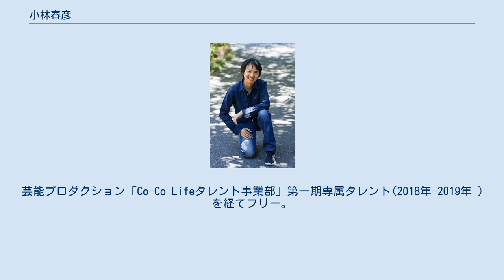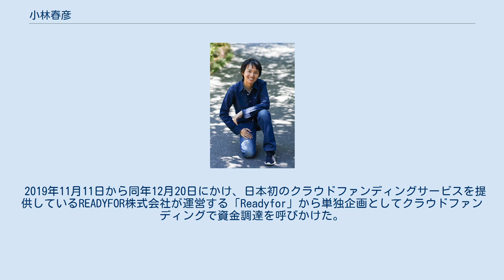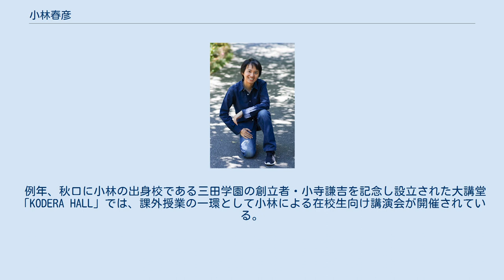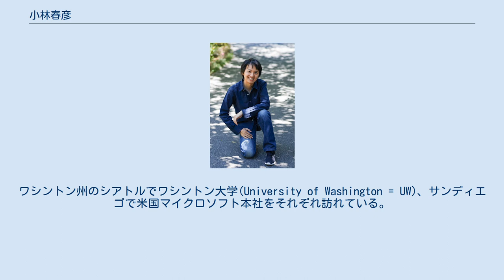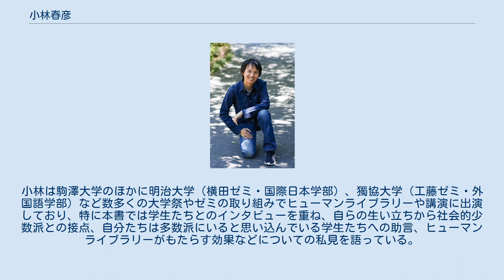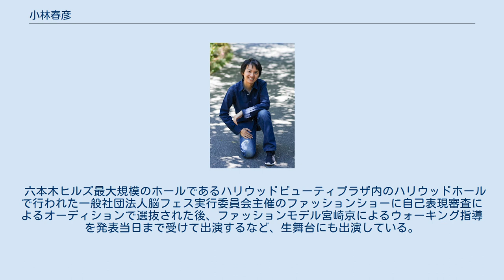小林春彦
小林 春彦（こばやし はるひこ、1986年12月17日 - ）は、日本の講演家・作家・コラムニスト・男性モデル。
愛称は「春彦さん」。
 兵庫県神戸市出身（大阪府吹田市生まれ）。
三田学園中学校・高等学校卒業。
 障害のある児童生徒・学生の進学・就労支援プロジェクトDO-IT Japan2007年度スカラー(2007年-)・リーダー（2010年-2015年）。
芸能プロダクション「Co-Co Lifeタレント事業部」第一期専属タレント(2018年-2019年 ) を経てフリー。
 物心ついた頃から成人まで、父は日中会社勤務、家の中は姉・妹・母という環境で育つ。
 18歳の時に脳梗塞で倒れ、身体機能と脳機能に重複した障害を抱える。
3年間の闘病で半身不随など一部の身体障害を克服したが、その後高次脳機能障害と診断された。
東京大学先端科学技術研究センターによる障害や病気のある小中高校生・大学生の進学と就労への移行支援を通じ将来の社会のリーダーを育成するプロジェクトDO-IT Japanの第一期生として参加。
 後に実現する発達障害や高次脳機能障害など脳機能の障害を根拠とした試験の特別措置を目指し尽力した。
 28歳の時に自身の18年間の健常だった時代と中途障害者となってからの10年間の体験をまとめ書きあげた著書『18歳のビッグバン 見えない障害を抱えて生きるということ』を出版（概要は後述）。
作家デビューする。
（自費出版ではなく）商業出版であり、小林はこの書籍の初版完売を目標に掲げ、期間限定の全国行脚を決める。
メディアなどで取り上げられ、また発売から1年で増刷が決まった。
 この重版後に、全国の小学校・中学校・高等学校・専門学校・大学をはじめとする教育機関、NPOや企業において3年のうちに100回を越す講義・講演・トークイベントに出演した。
2016年度の朝日新聞厚生文化事業団による東京（築地・浜離宮朝日ホール）と大阪（大阪市・大阪YMCA会館ホール）2ヶ所で開催された事業「高次脳機能障害を生きる」で、講師を務めた。
 書籍の出版以降、全国で見えない障害や「生き辛さ」を抱える健常者に向けての障害の有無を問わない啓発活動を行っている。
 2019年11月11日から同年12月20日にかけ、日本初のクラウドファンディングサービスを提供しているREADYFOR株式会社が運営する「Readyfor」から単独企画としてクラウドファンディングで資金調達を呼びかけた。
企画の趣旨は、2020年の東京オリンピック・パラリンピックの後に渡米し、先端技術や新しい価値観を日本に持ち込むための充電期間に入るため一時的に講演家としての活動を打ち切るにあたり、予算の都合で、それまで訪れることが難しかった全47都道府県・遠隔地や離島を優先した講演会を開催するための資金使途にするというもの。
当初の募集を100万円としたが、プロジェクト開始1週間で目標額を達成。
最終期日には支援者256人・調達支援総額が2,214,500円に達した(目標達成率は221.45％）。
 不倫について、「そもそも不倫そのものが個人的にとても嫌い。絶対に自分は不実な行為はしない。しかし一方でそれは人に強制するものではないとも思う」とした上で、乙武洋匡が妻子ある立場で5人の愛人と不倫をしていたことに言及し、「障害を不倫の隠れ蓑にする」ことへの強い嫌悪感を示した。
 中学受験で当時は男子校だった三田学園中等部に入学。
中学・高校時代から吹奏楽部に所属する。
入部当初はサックスを希望していたが、サックス志願者の競争率が高かったことと繊細な性格であったために顧問と先輩の強い説得でバスクラリネットを担当する。
その後、リーダーを務めた三田学園吹奏楽部クラリネット5重奏が、全日本吹奏楽連盟と朝日新聞社が主催する第25回全日本アンサンブルコンテストの予選大会である西阪神地区・兵庫県地区・関西地区の各ブロックの代表に選抜され、全日本大会では銀賞を受賞する（よこすか芸術劇場）。
受賞曲はバッハ作曲『イタリア協奏曲』。
 同校の吹奏楽部で中学・高校と同じクラリネットパートに所属していた3学年上の先輩にテレビ朝日系局列のアナウンサー内田智之がいた。
「（小林は）おちゃらけたキャラクターで、部のムードメーカー。その一方、やると決めたら、とことん練習する努力家」と放送局のブログで述べている...